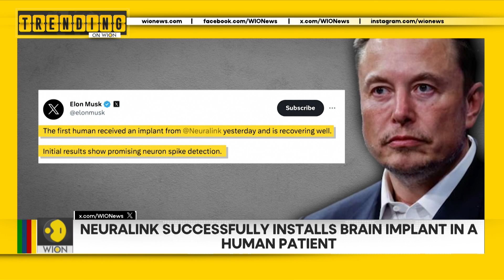Neuralink implants brain chip in human for the first time | Trending on WION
Elon Musk's brain-chip startup Neuralink has implanted a brain chip in the first human. The company received clearance from U.S. regulators last year to conduct its first trial on humans.